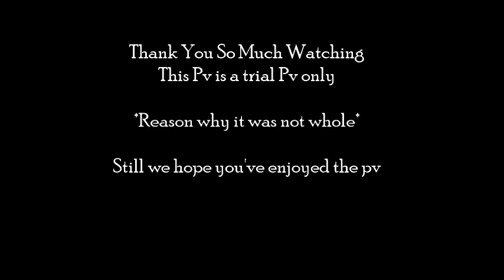♔Dangerous Women "Cosplay PV" Miku Hatsune♔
Hello everyone thank you very for viewing video trial, this song is one of my fave song of my fave artist Ariana Grande. I've been meaning to try doing music videos with english lyrics and seeing that my models can and will learn the lyrics faster It gives me more options on out next cosplay pvs. For now I will settled with trial version doing the full 4 mins video might be a little boring so I will have to see how to make that work and such.

▬▬▬▬▬▬▬ஜ۩۞۩ஜ▬▬▬▬▬▬▬
* * * * * * " KYY24 Project " * * * * * *
▬▬▬▬▬▬▬ஜ۩۞۩ஜ▬▬▬▬▬▬▬
"We are the stars in the sky"
(C)KYY24 Project
Photo Alright reserved to KYY24 Project 2016